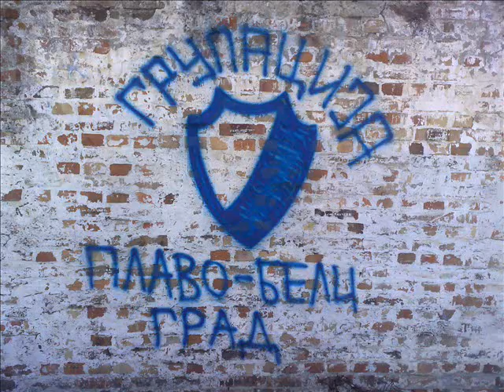ПЛАВО - БЕЛИ ГРАД (нова верзија) ®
Волим Динамо и за њега живот свој бих дао  ооооо
Панчево цело обојено је у плаво бело  ооооо
И ајмо сада да певамо сви за славу града ооооо
Нананана нананананананананнанана ооооо